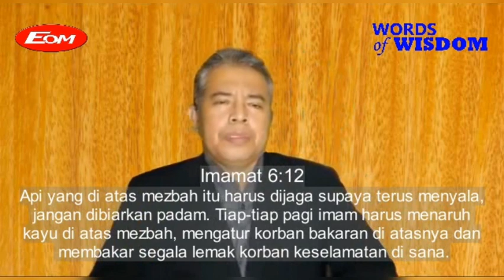APA YANG KITA PIKIRKAN PERTAMA KALI DI PAGI HARI ?||WoW 26 Januari 2021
Renungan pagi Selasa 26 Januari  2021
WORDS OF WISDOM
Senin - sabtu Pk.04.56 Wib
APA YANG KITA PIKIRKAN PERTAMA KALI DI PAGI HARI?...

Apa yang pertama kali kita pikitkan pada saat pagi hari?..karna apa yang kita pikirkan pertama kali menentukkan perjalanan hidup kita dari pagi smalai malam hari ini.
Imamat 6:12 (TB)  Api yang di atas mezbah itu harus dijaga supaya terus menyala, jangan dibiarkan padam. Tiap-tiap pagi imam harus menaruh kayu di atas mezbah, mengatur korban bakaran di atasnya dan membakar segala lemak korban keselamatan di sana.

Renungan sebelumnya:
JANGAN MUDAH PUTUS ASA